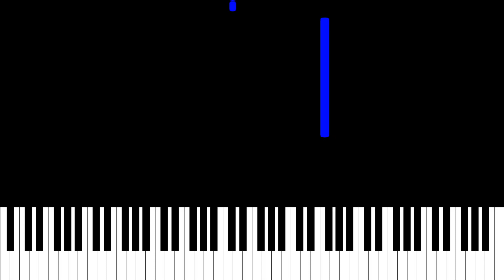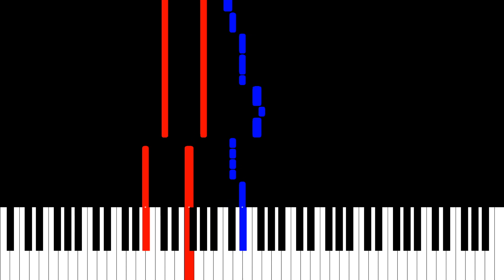Stray Kids ‹NOEASY› UNVEIL : TRACK 6 "좋아해서 미안" (Sorry, I Love You) - Easy Piano Tutorial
Free sheets now available @ My first reaction to this UNVEIL teaser was that the setup looked a lot like their First Take version of SLUMP. Changbin’s songwriting is always hard-hitting, and he always delivers. It'll be great to get a full video of this song.

It’s been three hours and 45 minutes since this got released, so this is probably the fastest I’ve arranged anything.(There might have been spoiler clips for this song, but I’ve not heard them).

Stray Kids ‹NOEASY› UNVEIL : TRACK 6 "좋아해서 미안"
Stray Kids unveil track reaction SKZ unveil track reaction
SKZ Piano tutorial
Stray Kids Piano Tutorial Stray Kids SKZ Sorry I Love You
スキズ ピアノ
스트레이키즈 피아노 스키즈 피아노